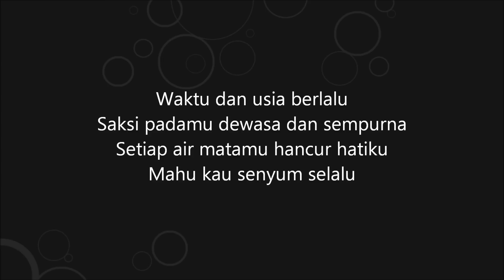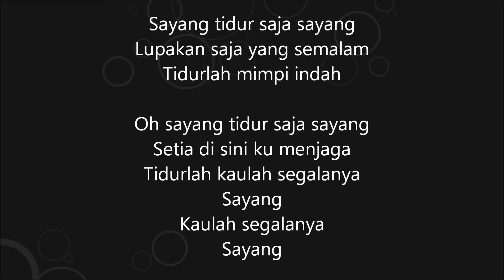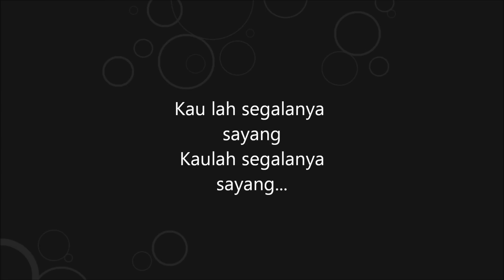Faizal Tahir - Sayang (Instrumental Guitar Cover)